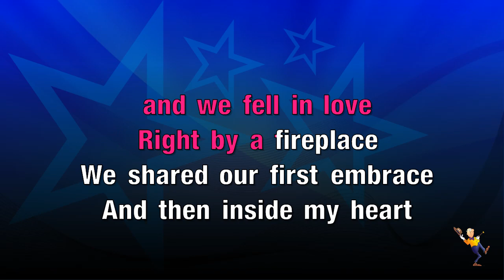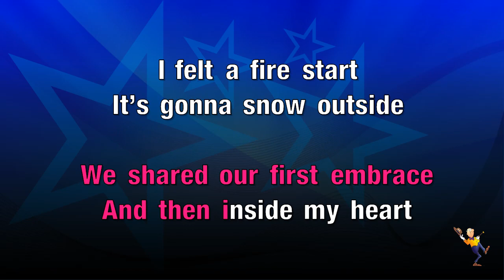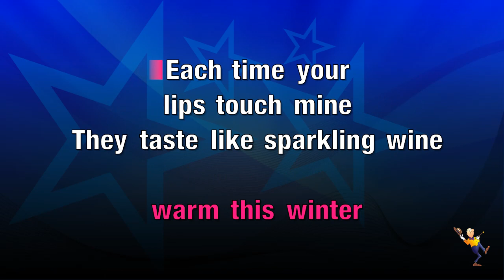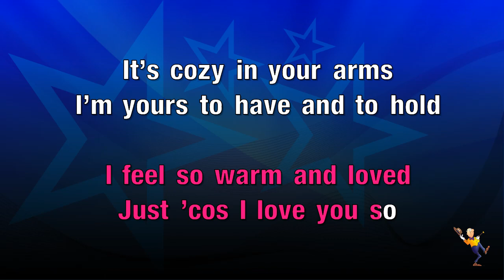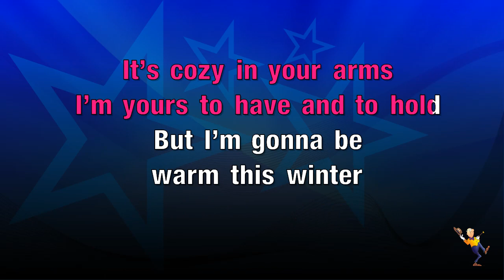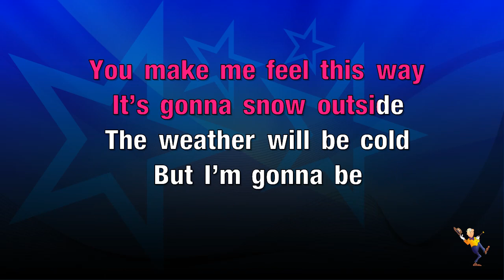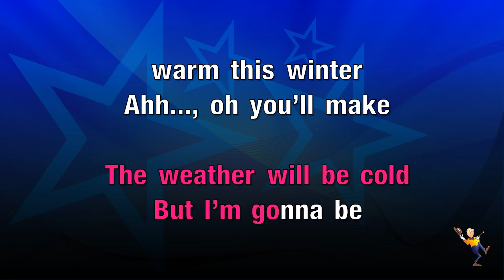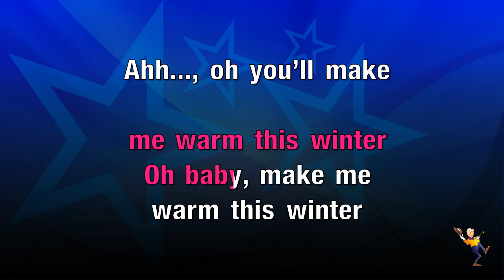Warm This Winter - Gabriella Cilmi (KARAOKE)